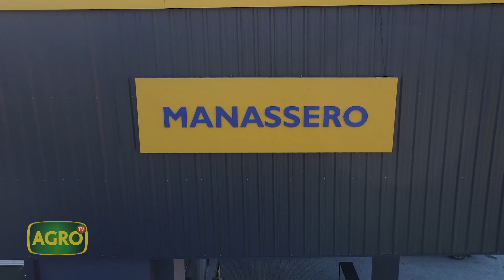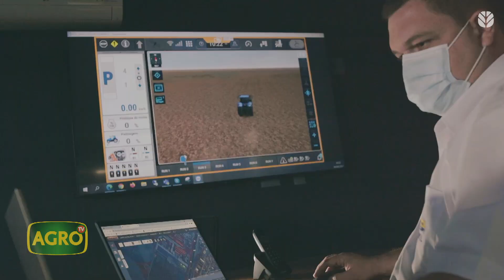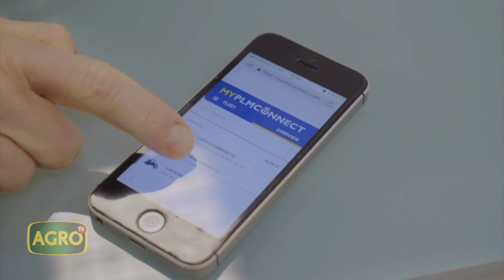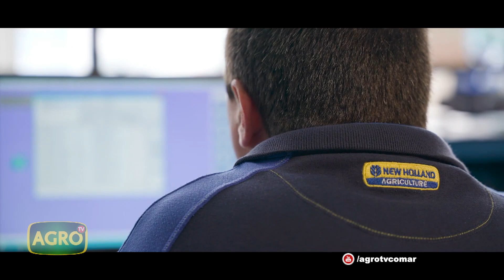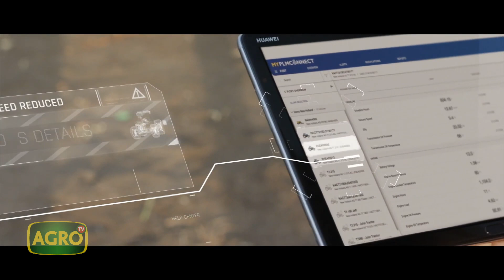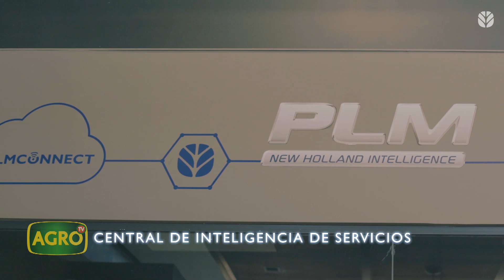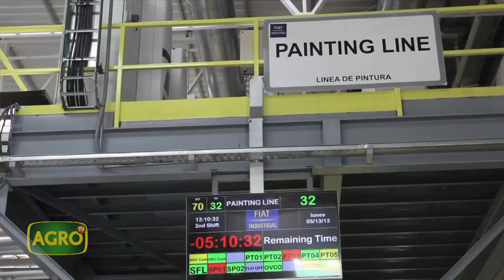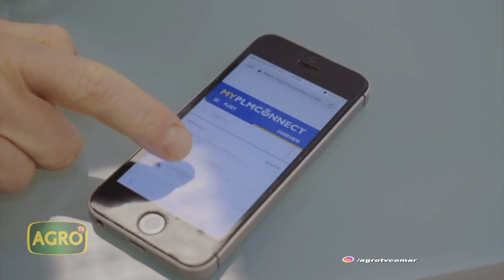Smart Dealer; Nuevo concesionario inteligente, integrado y multifuncional (#1005 2022-11-12)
Elevar el estándar de servicio de la marca con innovación, tecnología y proximidad, conforma el ADN de New Holland, que inauguró en Victoria, Entre Ríos, su primer Smart Dealer. Paulo Máximo, Gabriel Tronchoni y Juan Manuel Manassero, presentan el primer Smart Dealer y los avances en conectividad con la nueva Central de Inteligencia.

- Paulo Máximo, Director Marketing Comercial NH América Latina
- Gabriel Tronchoni, Gerente Marketing New Holland
- Juan Manuel Manassero, Presidente Grupo Manassero